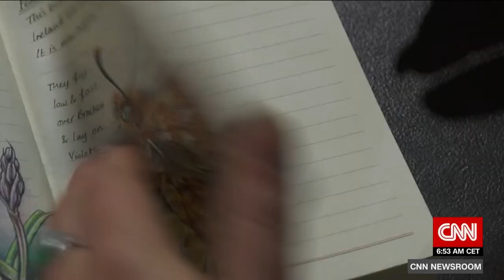CNN Climate Change interview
CNN came to film me in one of my local woodlands & I was interviewed by Nick Glass about my nature journal, climate change & what I think of Donald Trump.